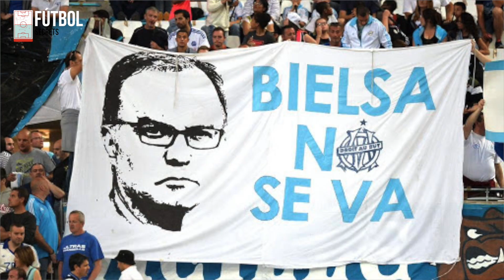Los MEJORES ENTRENADORES de Fútbol del MUNDO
Hacemos una clasificación de los mejores entrenadores de fútbol del mundo en activo (según la opinión de Mister Joa). ¿Por qué son los más influyentes?

00:00 Intro. Los mejores directores técnicos de fútbol del mundo
00:26 Los mejores y más influyentes dts
04:06 Dos entrenadores que darán mucho que hablar. ✅ ¿SABÍAS que puede MEJORAR con nuestros cuadernos y libros?

► LIBROS:
📙 El MANUAL DEFINITIVO del 1-4-4-2 en fútbol

► CUADERNOS DE FÚTBOL:
- Cuaderno definitivo 2.0 planificar temporada
- Cuaderno entrenador de porteros
- Cuaderno analista de fútbol
- Cuaderno ABP
- Libretas de campogramas: